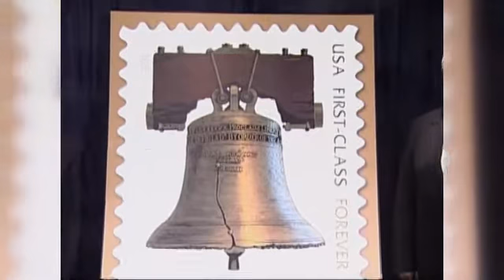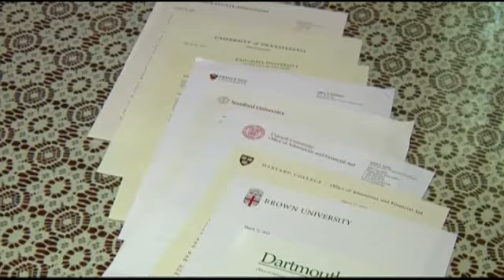June 8: Five Things to Know Before You Go To Bed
Another change in the price of stamps, a former first lady's birthday and a pie contest that takes the cake!